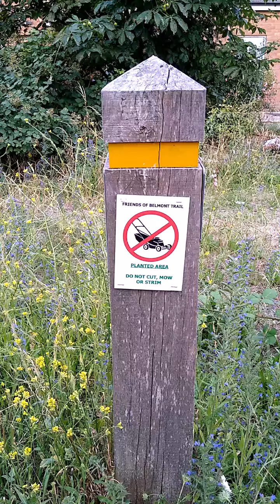Belmont Nature Trail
An evening visit to the Belmont Circle car park on the Belmont Nature Trail. Many plants from seeds distributed by the warden. Sadly loads of litter around the car park.